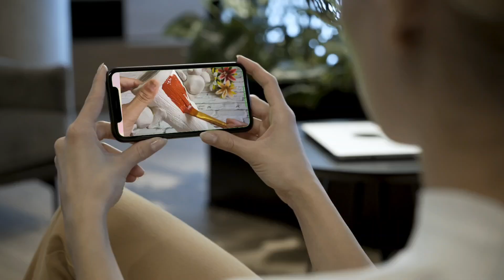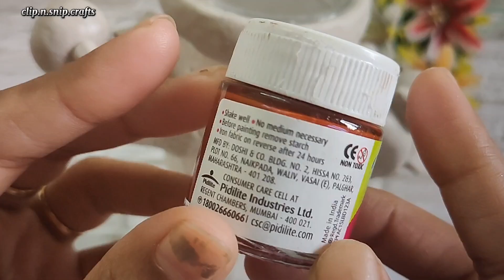Macdonald Colddrink waste Bottle transformation 😲😲 | Best from waste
Hi friends!
I am Shalinee Patidar. I love to explore creative things and I create Lippan Art, Mirror Mosaic Art, unique DIYs, Craft and Art pieces on this channel

In this exciting DIY video, join us as we transform discarded McDonald's cold drink bottle into stunning tree crafts!
Watch step-by-step as we craft, paint, and decorate these plastic bottle, breathing new life into waste. Perfect for eco-conscious crafters and nature lovers, this project not only sparks creativity but also promotes recycling. Let’s create beautiful, sustainable art pieces while having fun!

*Materials needed:*

- plastic bottle
- Paint and brushes
- Clay
-  flowers
- small pebbles

*Share* your own upcycling projects with us in the comments below!

Feel free to customize it as per your style and tone!